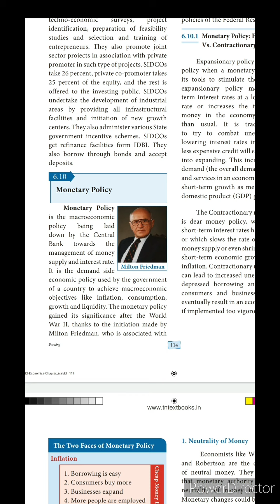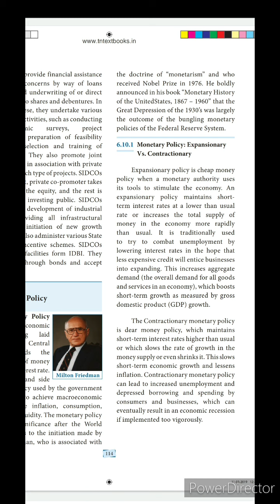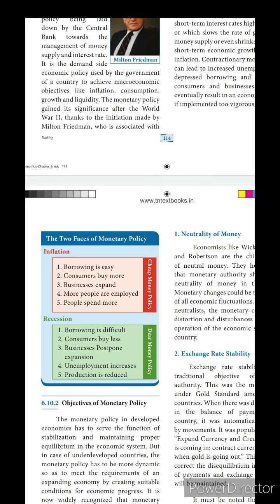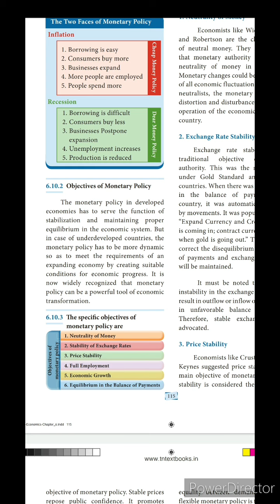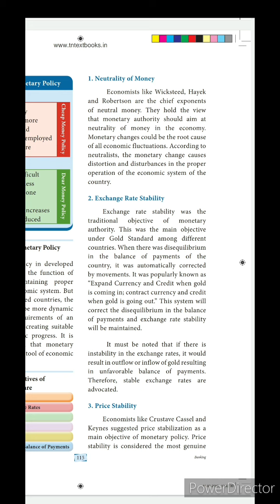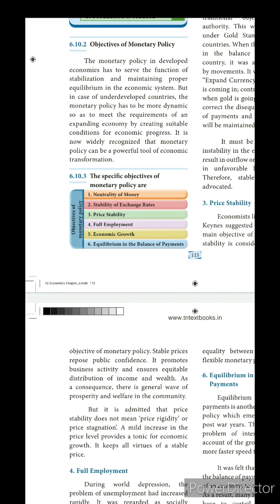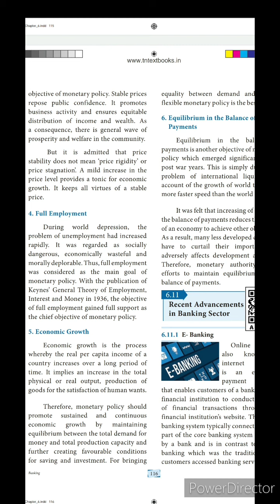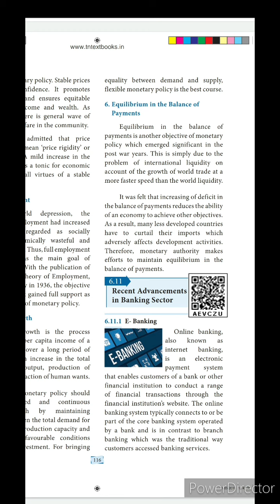Monetary policy | Economics